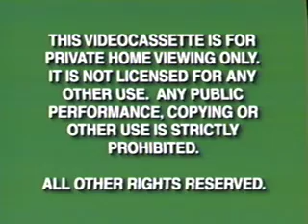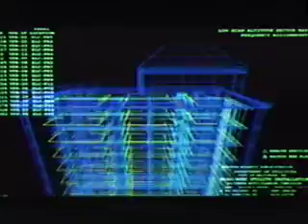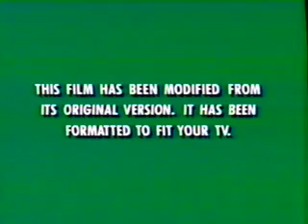Opening To Armagedden 1998 VHS